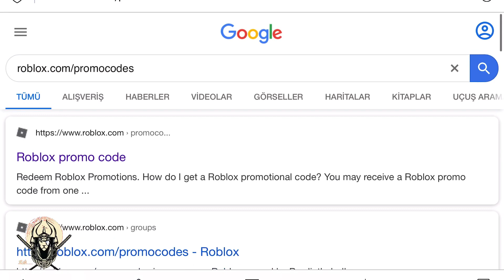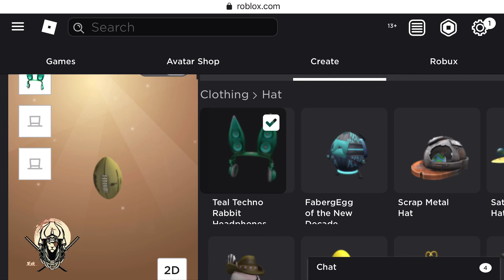*EXPIRED* {FREE} PROMO CODE FOR BUNNY HEADPHONES!!! - ROBLOX PROMOCODES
I’m Samurai Lion. Enjoy!